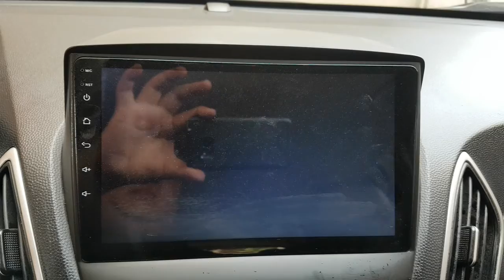2010 TUCSON AU064266